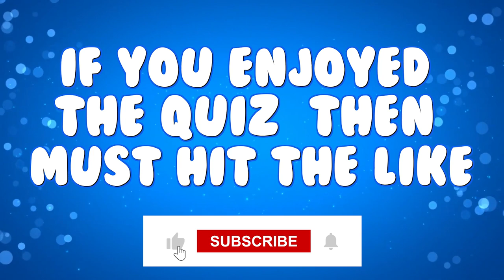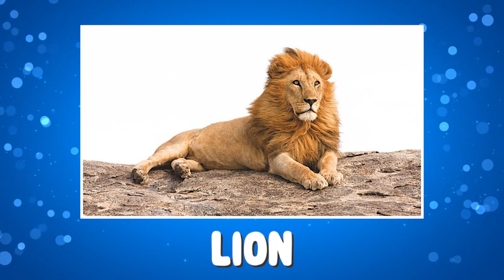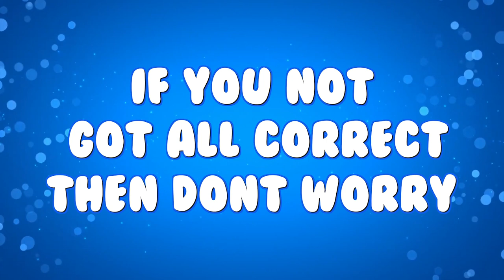Amazing Challenge - Can You Guess The Animals in 3 Sec | Animals Quiz | FUN 2 QUIZ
Hello Everyone,
Welcome To FUN 2 QUIZ.
IN TODAY'S VIDEO, YOU HAVE TO GUESS THE  animals in 3 seconds,
You will get 5 secs to see the photo. if you answer all question correctly then you will become the fun 2 winner.